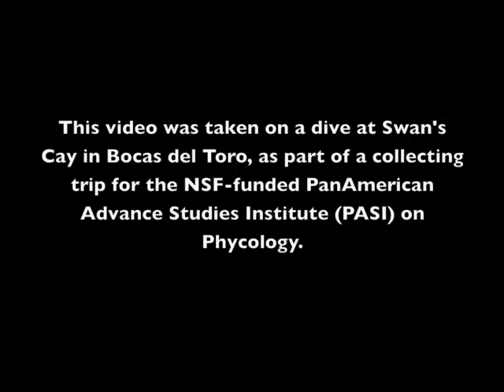Remora and Diver at Bocas del Toro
A remora tries to partner with Dr. Amy Driskell during a dive at Swan's Cay, Bocas del Toro. Remora's use suction disks at the top of their heads to attach themselves to larger marine creatures.
Video by: Brian Wysor, Edited by: Rachel Collin, Starring: Amy Driskell and remora

To keep up with events going on at the Bocas del Toro Research Station, join us on Facebook